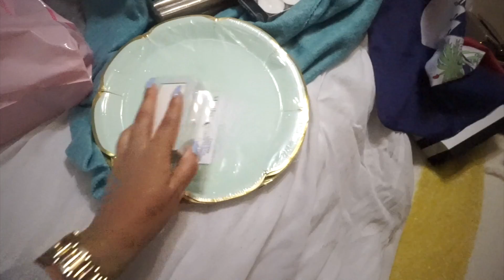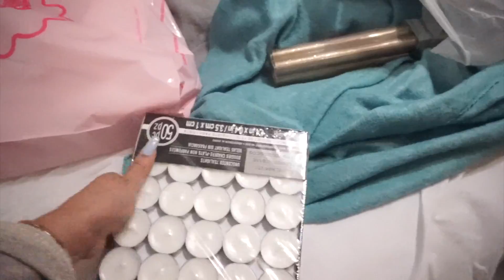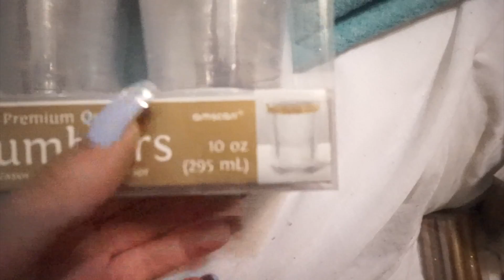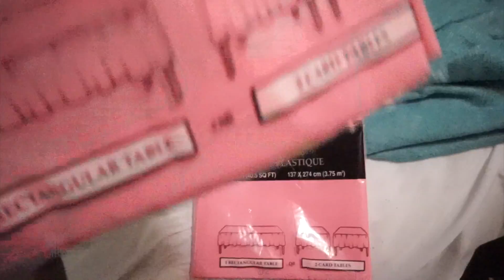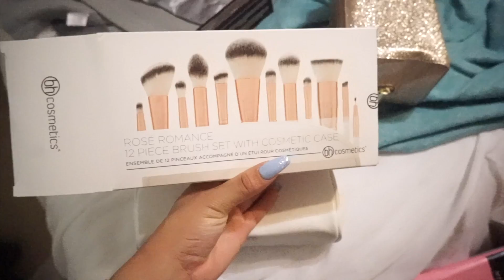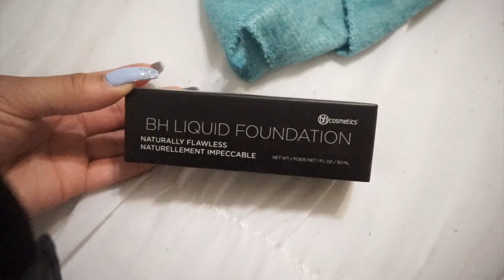MY 24TH BIRTHDAY VLOG | PART 1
Hey Guys!
 Its been a minute, I have SOOOOOOO much footage I've been sitting on and have decided to go ahead and get it all out there for you guys. I hope you enjoy and don't mind a couple of throw backs! MUUUAAHHHHHH BISOUS!

SHOP BISOUS BEAUTY HAIR

Any Items Not Listed Are No Longer On The Site , Sorry =/